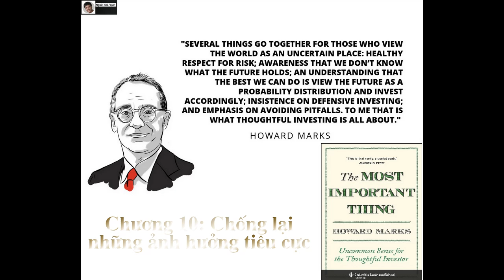Sách hay - Điều quan trọng nhất - The most important things - Howard Marks - Chương 10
Video mình làm dựa vào giọng đọc gốc trên kênh bên dưới, với mục đích học tập và suy ngẫm sâu về thế giới đầu tư. Đồng thời cũng muốn lan tỏa những cuốn sách hay và kiến thức hay tới mọi người.·